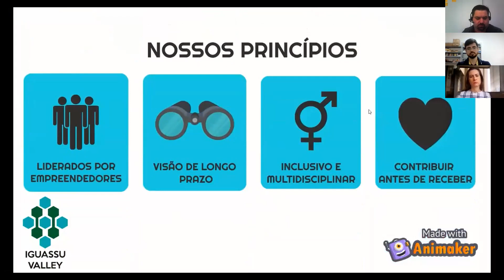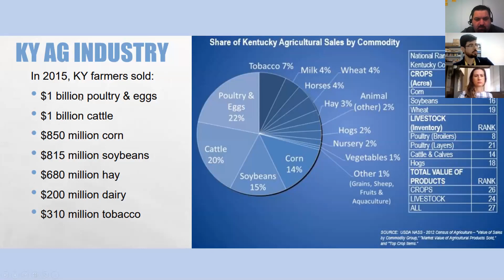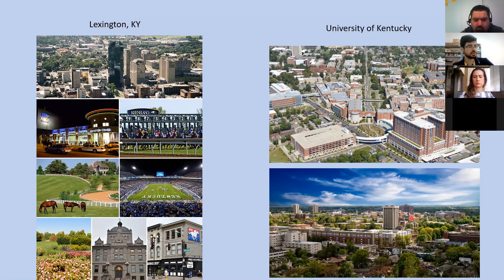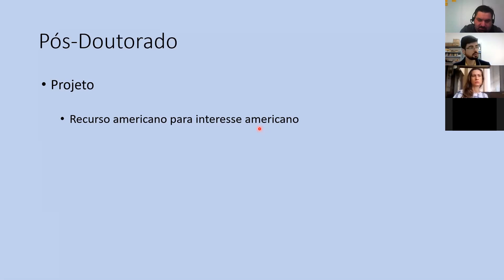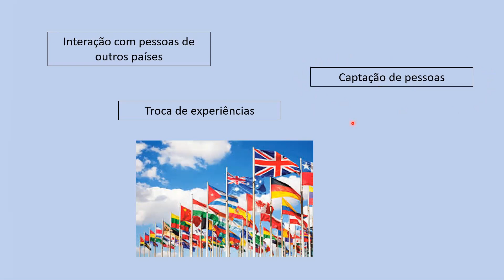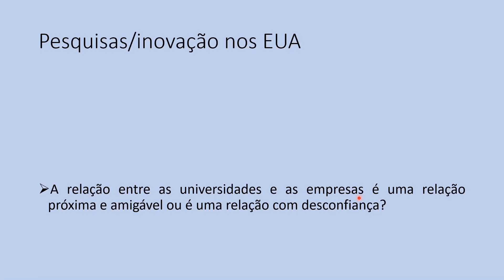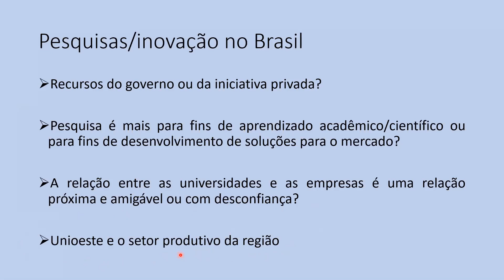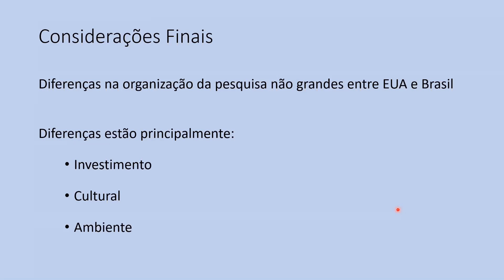A Experiência de Trabalhar com Pesquisa nos EUA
Encontro do Iguassu Valley.Rondon de 10/02/2021.
Uma abordagem sobre a realidade da pesquisa e a relação pesquisador e empresa nos EUA, baseada na experiência pessoal do palestrante.

Palestrante:
Eriton Valente
Graduação, mestrado e doutorado em Zootecnia pela Universidade Federal de Viçosa.
Pós-doutorado em Zootecnia pela Universidade Federal de Lavras e University of Kentucky.
Pesquisar e professor na Unioeste.
Atua em nutrição e produção de bovinos de corte e Zootecnia de Precisão.